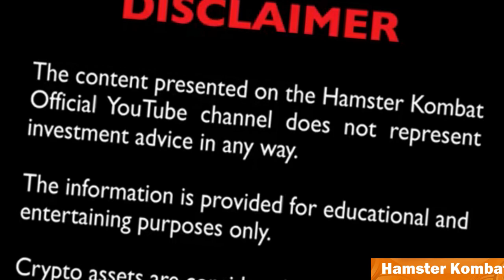Qu'est-ce qu'un porte-monnaie chaud et un porte-monnaie froid - Quelle est la différence ? ⚡️Hamster